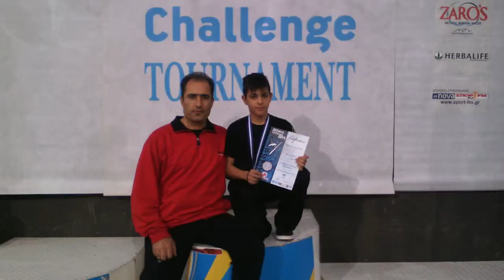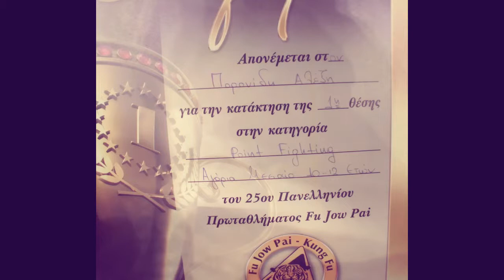Alexios Poronidis Fu Jow Pai-Kung Fu,Point Fighting,Kickboxing.See the best highlights of 2009-2016